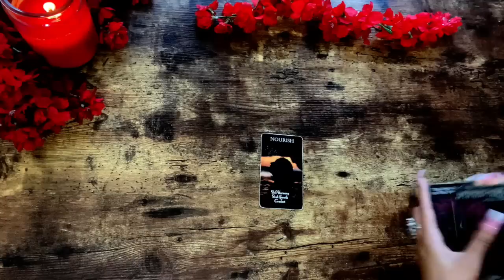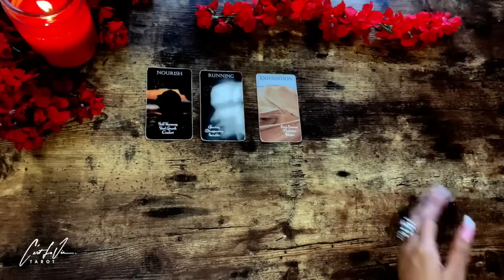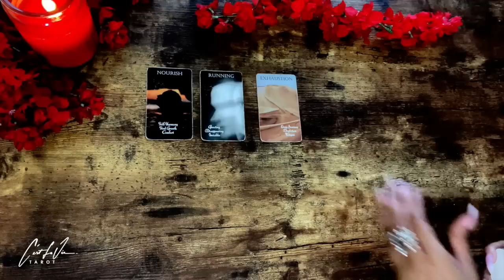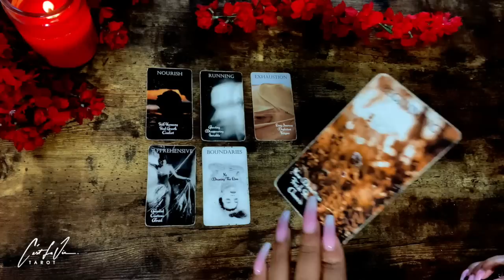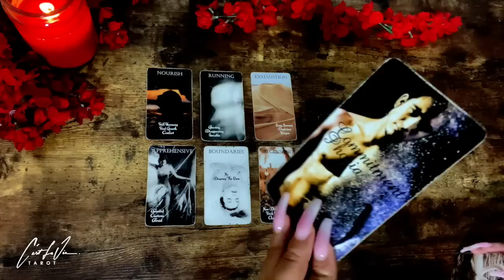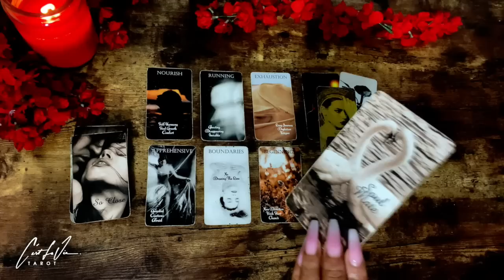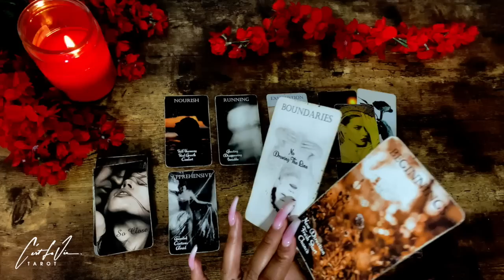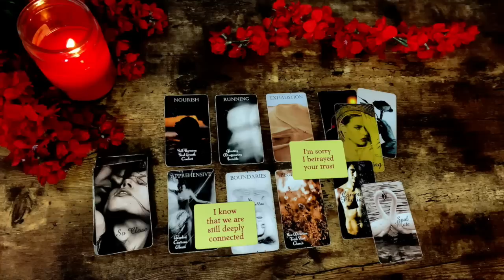RUNNER FINALY STOPS RUNNING: 💖 They Have STRONG FEELINGS & LOVE for you (Watch This)~ September 2022